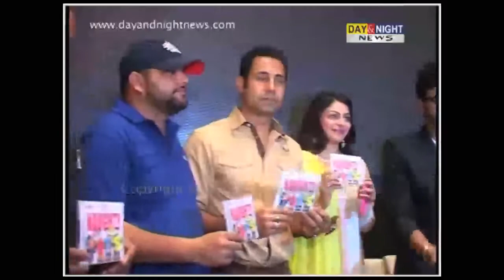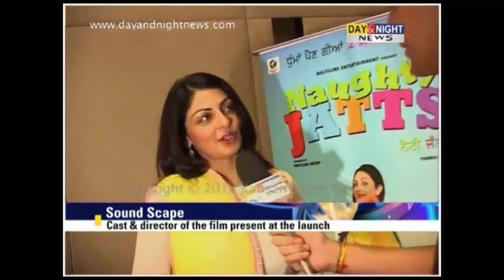Music of 'Naughty Jatts' released